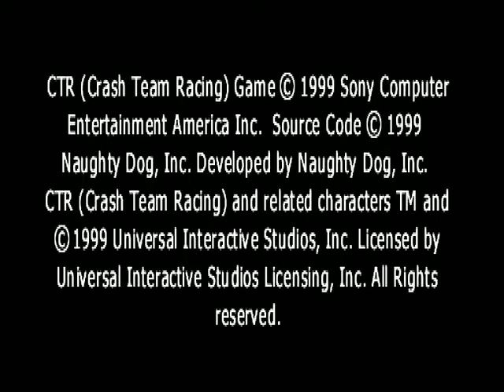crash team racing any% "speedrun" 9:00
ayy lmao